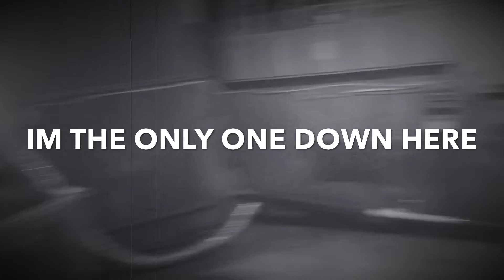THE CAMERA MAN FILES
Anchor.fm/otnparanormal
Teesprings.com/OTNparanormal